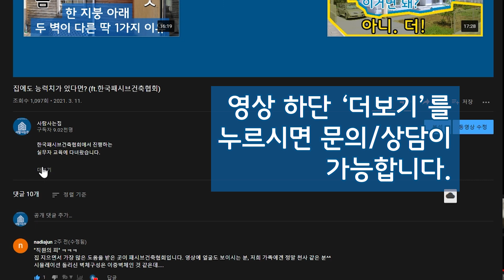100평 주택은 내외부를 이렇게 마감합니다.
정신 없이 마감 중입니다.

[ 내 가족의 오늘이 쌓여가는 곳, 사람사는집 ]
목조주택 저에너지하우스 전문 시공사.
한국패시브건축협회 정회원사.